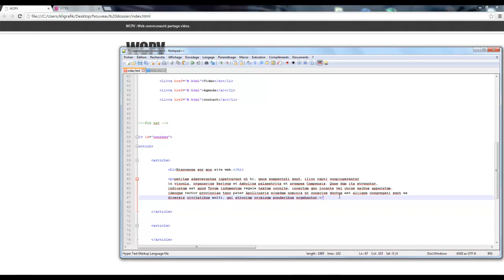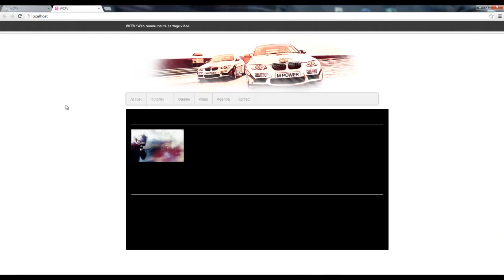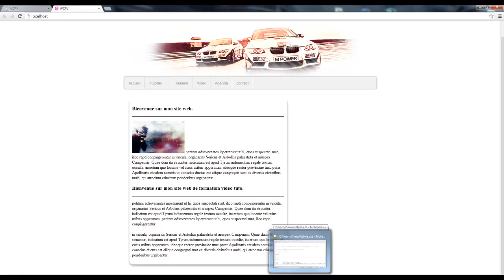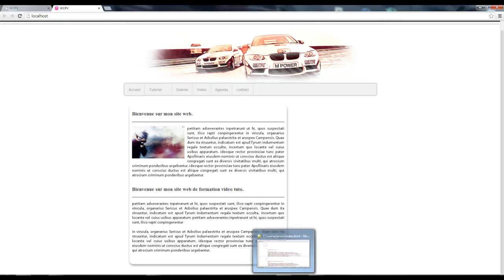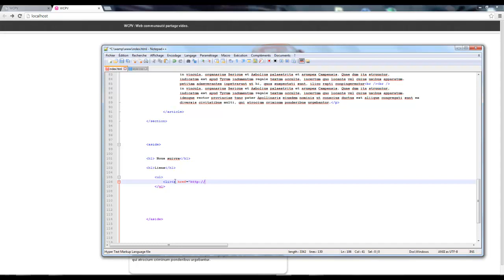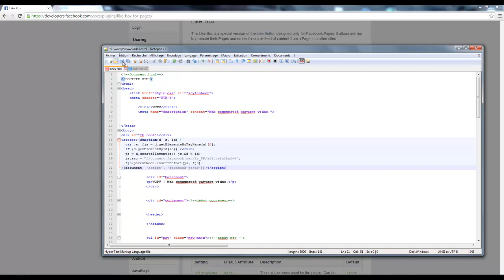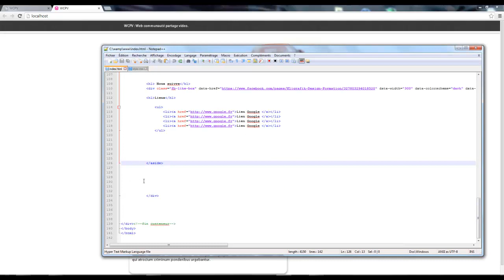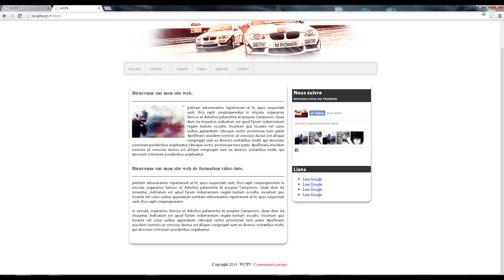Tuto html css création site web #2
★ Kligrafik Design chaine avec des tutoriels vidéos explicatives sur les logiciels : Photoshop, Cinema4D, Html-Css.